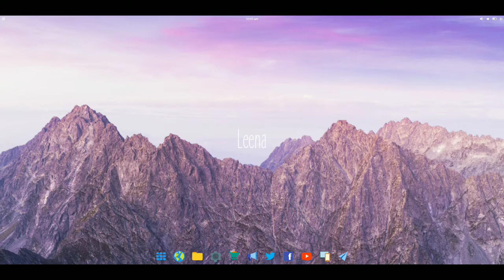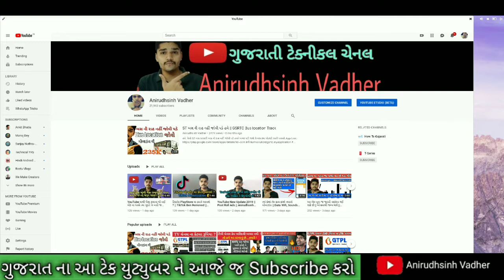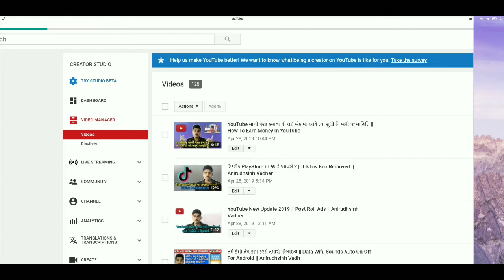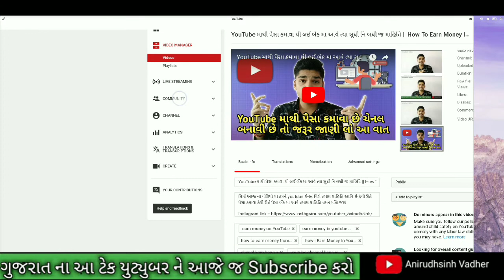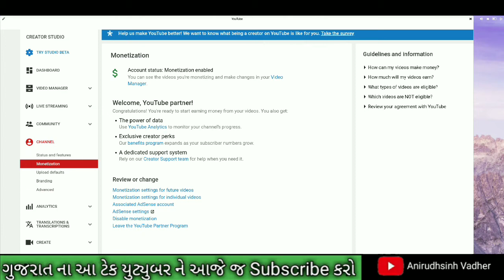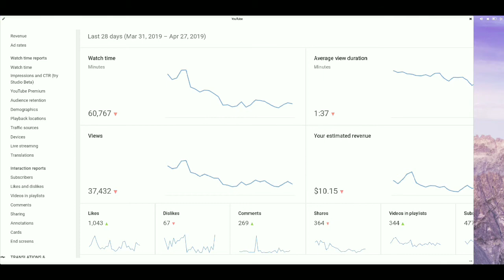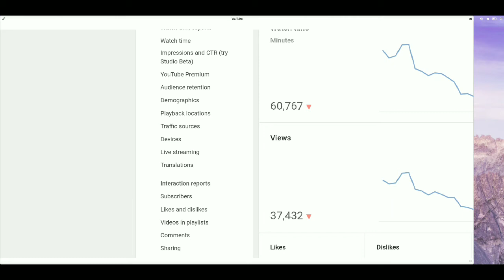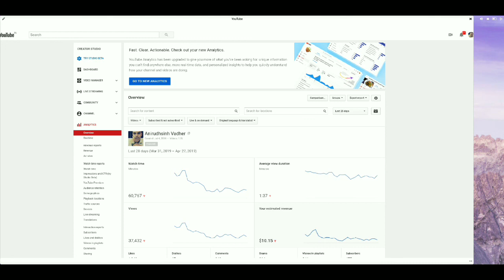YouTube બીટા સ્ટૂડીઓ વિશે જાણો || YouTube Beta Studio Full Tutorial In Gujarati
મિત્રો આજ ના વીડિયો મા youtube બીટા સ્ટૂડીઓ જેના થી youtube ચેનલ ના બધા જ સેટિંગ કરી શકાય છે તેની માહિતિ આપિ છે